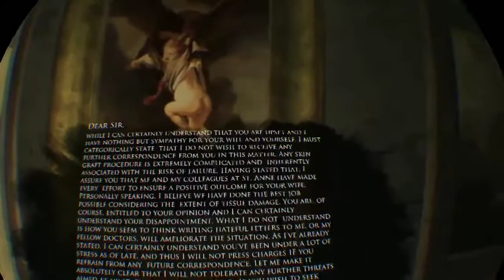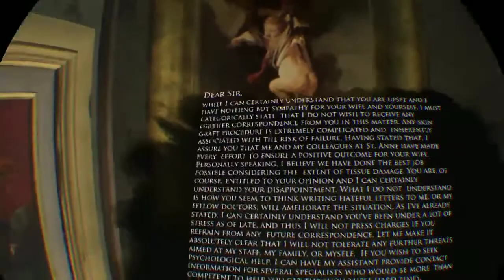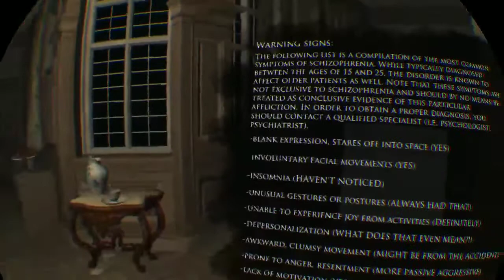The First Step is the Hardest // Layers of Fear VR // Part 3